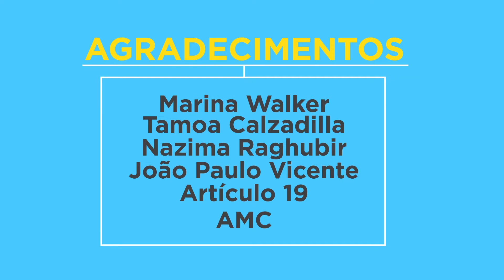Proteção de Aparelhos Celulares